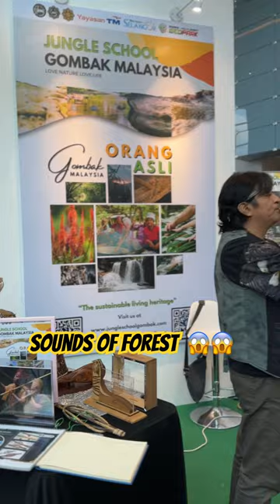Sounds of Love and Forest